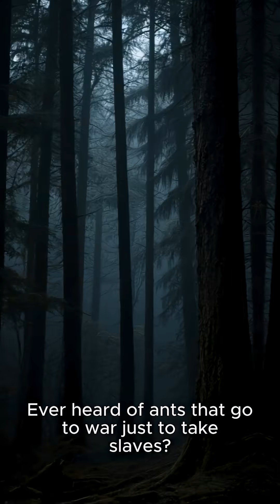The Ant Colony That Takes Slaves From Other Ants